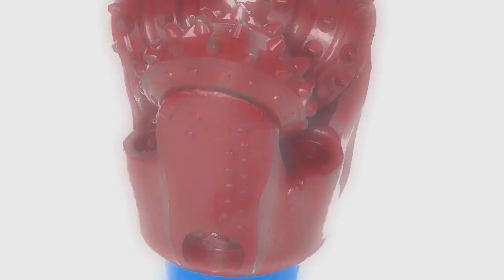tricone bit on sale